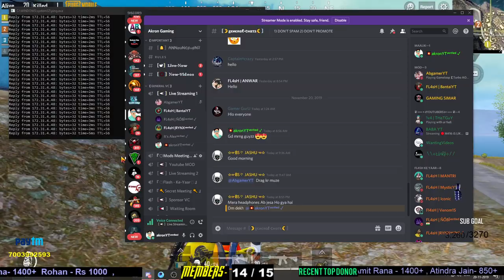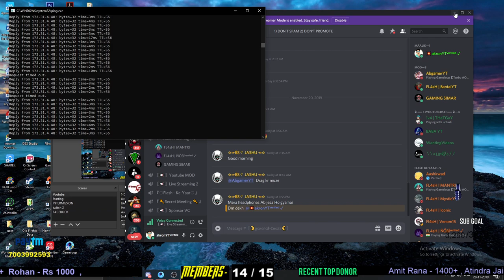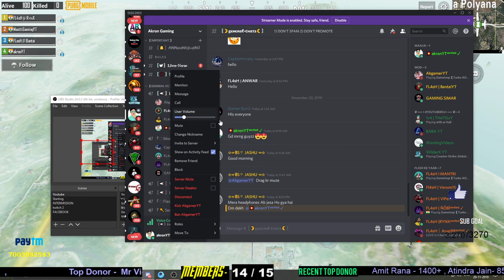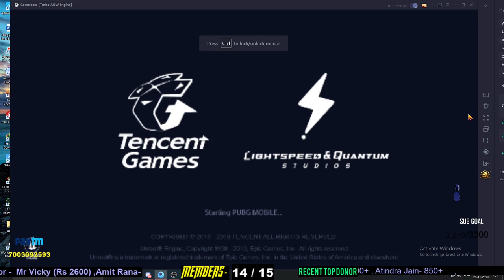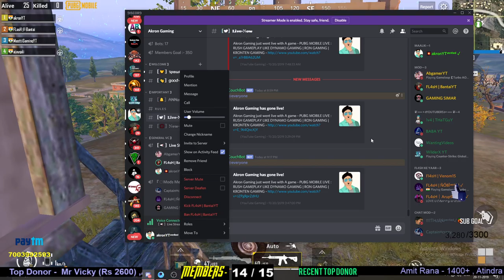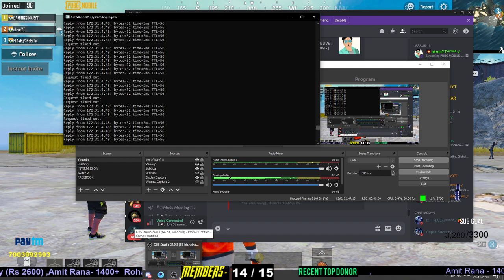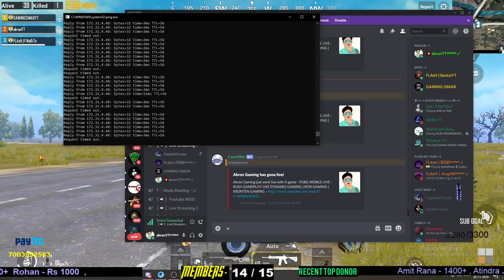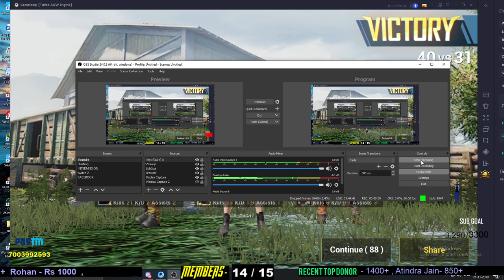PUBG MOBILE LIVE : RUSH GAMEPLAY #454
PUBG LIVE
Unlimited Custom Rooms

PUBG Mobile is an online multiplayer battle royale game developed by PUBG Corporation of Bluehole Company and published by Tencent Games in association with Lightspeed and Quantum Studios. It is a mobile-compatible version of the PC/Console Game, PlayerUnknown's Battlegrounds, which is the best-sold PC Video game of all time. PUBG Mobile was released on March 19, 2018.

👉Avi Roy - 50Rs
👉HUNTERpanda-50Rs
👉Ravi- 30 Rs

📌  ★★ Rules of Chat ★★ 📌
👉No Spam
👉No Self Promotion
👉Respect Moderators
💟Graphic Card-Gigabyte 1050 ti
💟Cabinet- Spec 1
💟Monitor- LG 22 inch Bezeless Monitor
💟Keyboard and Mouse - RedGear
💟Internet -60mbps Down and UP
💟Red Gear Cosmo 7.1

NOTE- I do not take credits for any song, music or any other copyright things in my videos that belong to its the rightful owner so if you want me to remove things that might belong to you then contact me on my business email id and I will remove it.